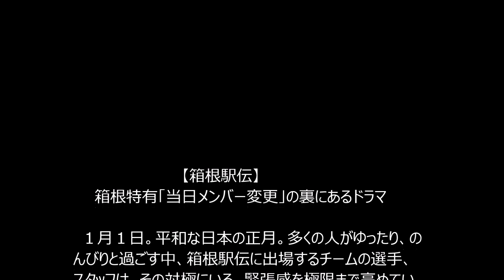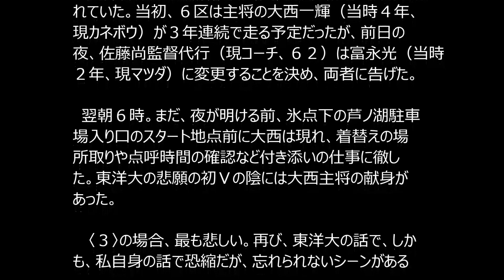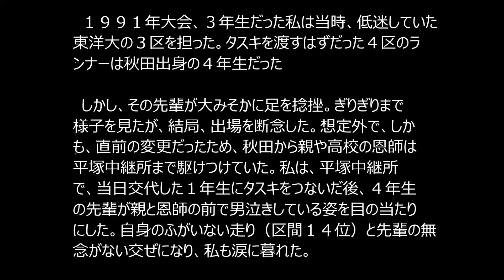箱根駅伝 もう一つのドラマ 当日メンバー変更の裏側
【心を動かす動画】リベンジの箱根駅伝！涙の途中棄権から・・・感動物語！！

箱根駅伝　2016
箱根駅伝　エントリー
箱根駅伝　予想
箱根駅伝　コース
箱根駅伝　フリーダム
箱根駅伝　フリーク
箱根駅伝　区間エントリー

【箱根駅伝】箱根特有「当日メンバー変更」の裏にあるドラマ

１月１日。平和な日本の正月。多くの人がゆったり、のんびりと過ごす中、箱根駅伝に出場するチームの選手、スタッフは、その対極にいる。緊張感を極限まで高めている要因のひとつに「当日変更」という伝統的、かつ、特有のルールがある。

 　例年、箱根駅伝は１２月１０日に１６人のメンバーが登録される。そして、同２９日に１～１０区の正選手と６人の補欠選手が登録される。往路（２日）、復路（３日）ともスタート１時間１０分前（午前６時５０分）に当日変更が可能（変更は区間登録選手と補欠選手の交代だけで区間変更は不可。また、交代は往復路を合わせて４人まで）。出雲駅伝（１０月）と全日本大学駅伝（１１月）は前日に区間登録を行い、病気や事故などアクシデントを除き、当日変更は不可。箱根駅伝だけが戦術的な当日変更ができるわけだ・・・